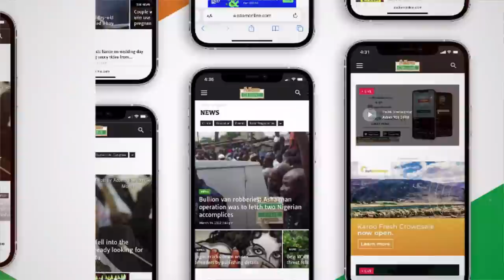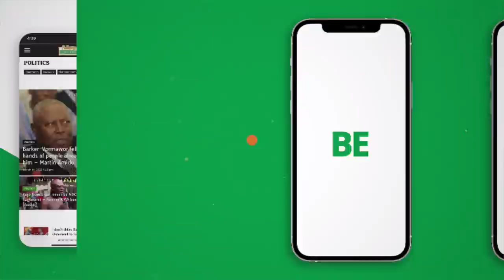My in-law is accusing me of witchcraft after I demanded my GHc2,000 - old lady EwiaseMuNsem17-3-22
My in-law is accusing me of witchcraft after I demanded my GHc 2,000 - old lady weeps.